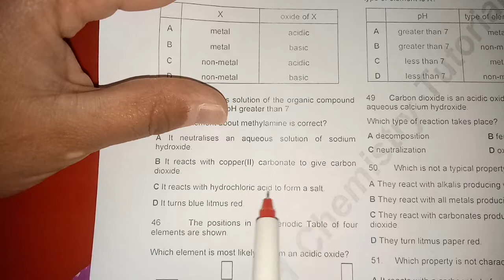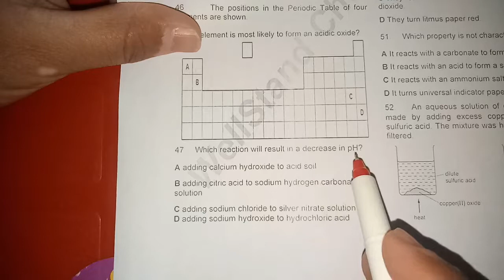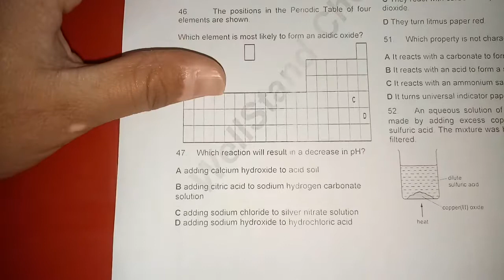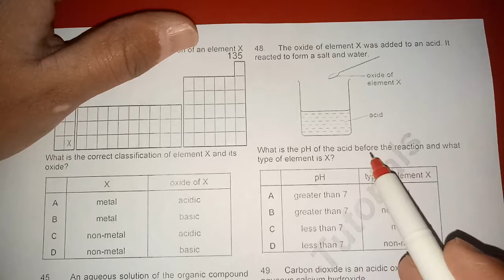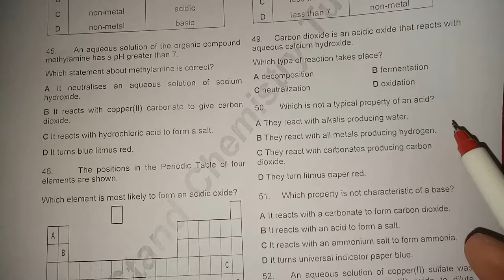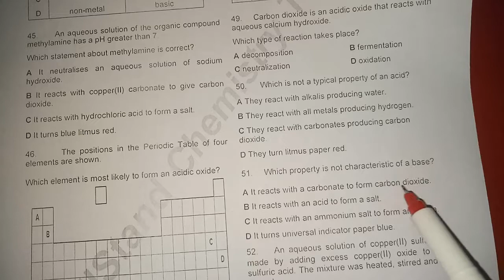Acid, Base, Salts and Oxides For IGCSE/O'Levle Page#135 Q-44 to Q-51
Topical Booklet, Discussion on Questions